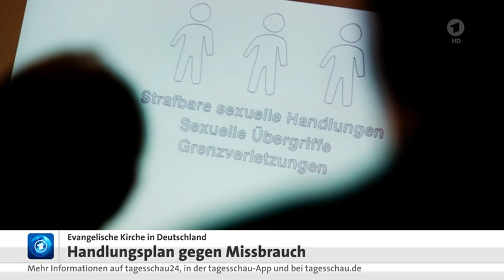11 Juni 2019 Tagesschau in 100 Sekunden